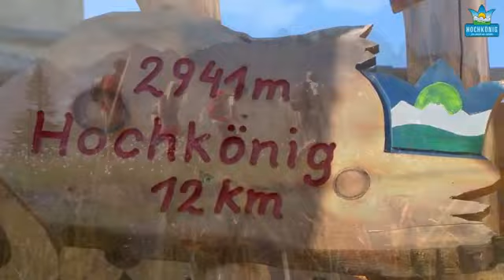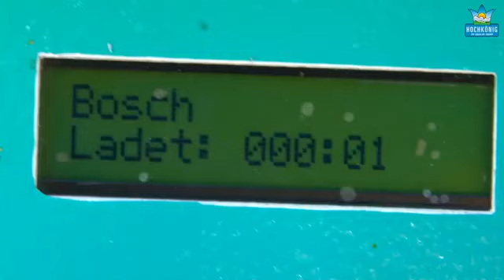Hochkönig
Reise TV Video "Hochkönig - Sommerfilm".